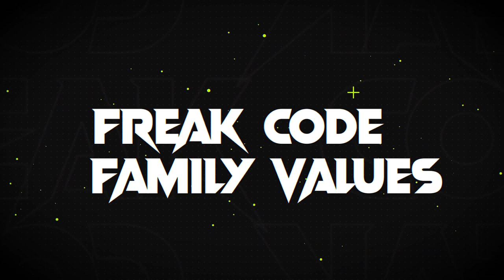Episode 12 | How To Set Goals (For Kids)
Should kids set goals, and if so, why? In today's episode, we delve into the importance of nurturing goal-setting habits in young minds and share practical tips and real-life stories that inspire and empower both kids and parents alike. Whether it's achieving academic milestones, pursuing hobbies, or building character, discover how setting and achieving goals can positively impact your child's development and future success. Tune in to these insightful discussions with the freak kids and their freak dad, Steve Eckert, and learn actionable strategies to help your child become a goal-getter from an early age. Let's embark on this exciting journey of growth and achievement together!

These are the types of conversations you should be having with your kids so they can learn to think💭 for themselves, and are not afraid🥺 to be themselves, so when they eventually (and they will be) are confronted with these life situations, they are not in shock, and will have an idea💡 on how to approach it.

*No Excuses*